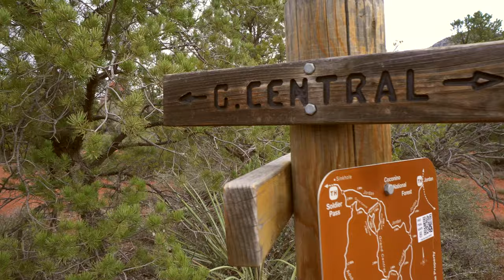Trail Guide - Grand Central - Sedona , AZ, Thunder Mountain Bikes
Watch Jason light up Sedona's Grand Central Trail.  This is one of Sedona's longest and fastest decent.  Starting from the top of the ant hill where the 360 degree views are unmatched you are quickly thrown into the hardest part of the trail.  Right off the bat there are a few drops and steep rollers.  What makes this trail so great is all of the hard stuff is optional and there are ride arounds for everything.  From there the speed picks up as this trail flows down toward 89a.  Don't be fooled by how close this ride is to town, it has amazing views, and is one of Sedona's top downhills.

This advanced-intermediate level ride starts and ends at Thunder Mountain Bikes. Another superb option if you rent a bike from the shop and don’t want to drive to a trailhead. Though some may rate this ride as advanced thanks to the very technical climbing, the descents feature some classic Sedona flow.
This ride starts with Andante, often considered a connector. Enjoy the cruisy views of Thunder Mountain and Chimney Rock before hitting the slow-speed climbing of Thunder Mountain and Teacup trails where swells of slickrock, rock armor, and slow-speed chunk predominate.
Next up is the Soldier’s Wash area: this tight-knit network of trails offers swooping singletrack punctuated by enough chunk to keep you honest. Traverse Jordan, navigating some slickrock rollers and tech. Turn right at the sign for Ant Hill and tough it up the short, steep switchbacks of the Grand Central climb. The views over town from the Ant Hill summit are staggering, and the Grand Central descent is one of Sedona’s finest, beginning with an exposed roller right off the top. It’s a fast descent from here, eventually dipping in and out of numerous gravely washes. At the bottom, hang a sharp right on Crusty Trail to the parking lot, then another right to get back to the bike shop.
Central Sedona:
- Featured Trails: Adante, Thunder Mountain, Tea Cup, Soldiers Pass, Jordan, Ant Hill, Grand Central, Powerline Plunge, Adobe Jack
- Sights: Chimney Rock, Lizard Head Rock, Capitol Butte (AKA Thunder Mountain), Coffee Pot Rock, Seven Sacred Pools, Devil’s Sinkhole, Ship Rock, Steamboat Rock, Sphinx Spire, Airport Mesa
- Ride Length & Time: 10 miles, 2 hours
- Distance to Trailhead: 1 mile to Sugarloaf trailhead, 0.8 miles to Adobe Jack trailhead
Greg Slawson, videographer, editor, music producer